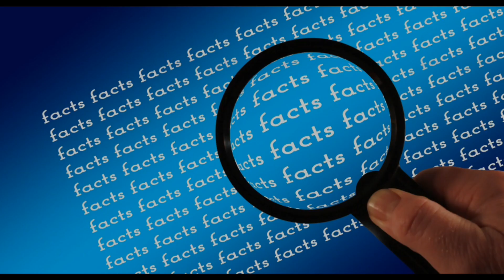Flamingo Nests are made of MUD 😳